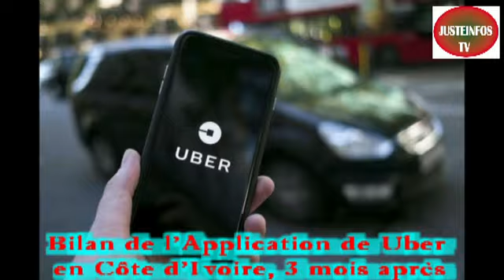Bilan de Uber en Côte d'Ivoire / 3 mois après près de 4 500 usagers inscrits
Mme Marjorie Saint-Lot, manager pays pour la Côte d'Ivoire, a fait le bilan après le lancement de l'application Uber dans le domaine de l'utilisation des taxis compteurs en Côte d'Ivoire. C'était ce lundi 02 mars 2020 à Marcory. Elle estime que cette application à de l'avenir en Côte d'Ivoire pour plusieurs raisons.